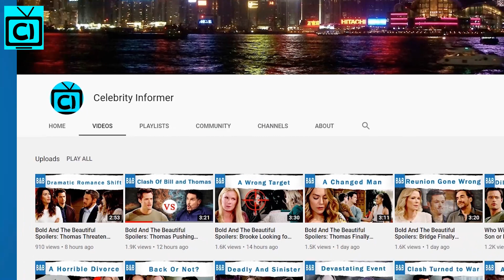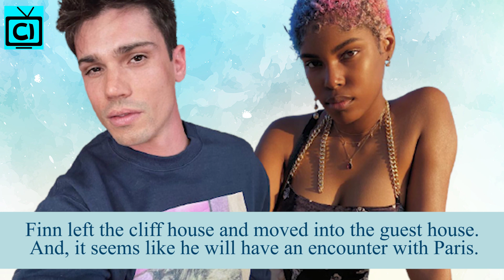Bold And The Beautiful Spoilers: Sinn's Break Becomes Permanent - Shauna Makes Move.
The Bold and The Beautiful spoilers suggest John Finnegan will encounter Paris Buckingham in the guest house after leaving Steffy Forrester's place. And, the two will have a deep conversation which could turn into a romantic moment. Meanwhile, Carter Walton will need to move on from Quinn Fuller as she won't look back anymore. Find out more as it seems like Shauna Fulton could be Carter's new partner!